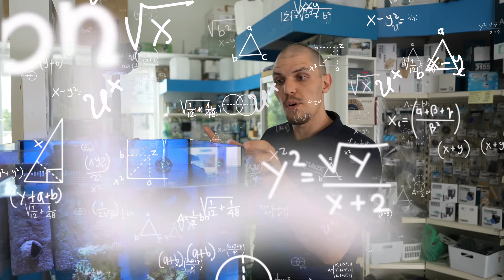Der NEUE OSMOLATOR NANO - Tunze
Das Gewinnspiel für das Flussaquarium läuft noch bis morgen, den 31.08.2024. Nutzt die Chance und gewinnt beim Bestellen des NEUEN Osmolators 3 nano!

Kapitel:
00:00 Intro
00:56 Der Osmolator Nano im Einsatz
08:16 Die Einzelteile des Osmolators
09:15 Erklärung:  Drei Phasen
10:20 Erklärung Sinuskommutierung
12:23 Erklärung Rückschlussring
12:58 Ende der Erklärungen 🤓
13:52 Outro